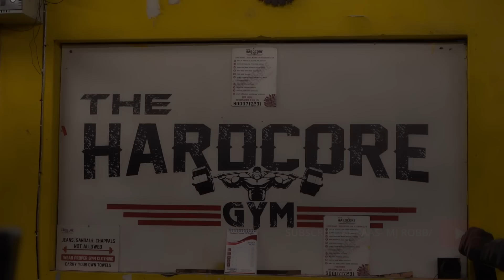KHATAM HAI MASLA OFFICIAL VIDEO RAP SONG| MJ-ROBB AHSAAS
STARRING : IMRAN KHAN IMMI.  SHAZ KHAN. MATEEN KHAN feroz yaqui LUCKY MALIK. AZHAR KHAN. SUPER ALI

Rappers : MJ-ROBB AHSAAS
LYRICS   : AHSAAS MJ-ROBB

MUSIC.  : SHARUKH SHAIKH & BEATDROPPER
MIXING. : BEATDROPPER

shot and edit : ARBAAZ K

SPECIAL THANKS: IMRAN KHAN IMMI